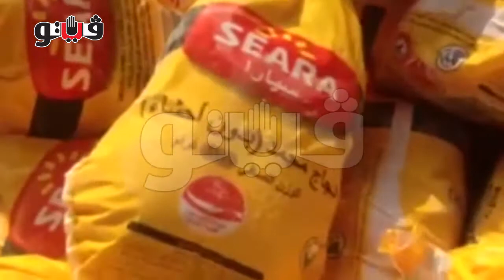سيارة مجهولة بميدان الجيزة:" قرب يا بيه الفراخ بـ ١٦جنيه "